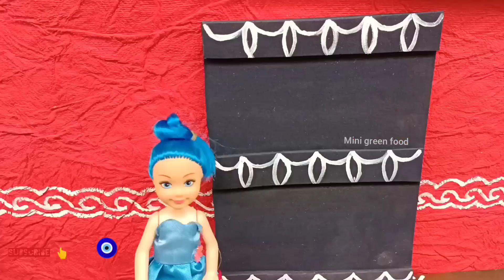Vishal opening gifts | mini Indian food